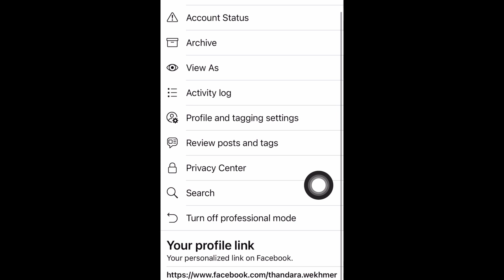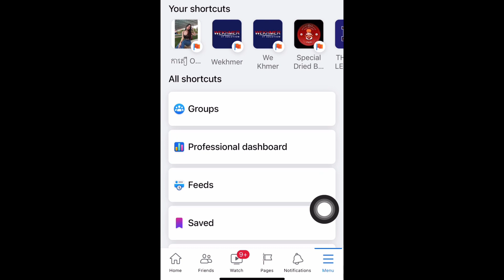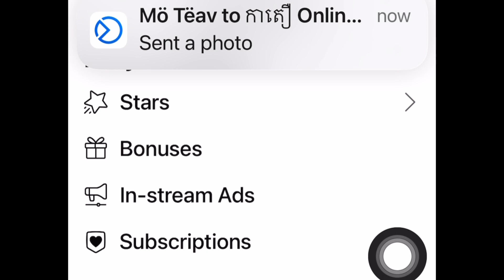របៀបមេីលការរកលុយលេីអាខោន Facebook តាម​ iPhone 2023